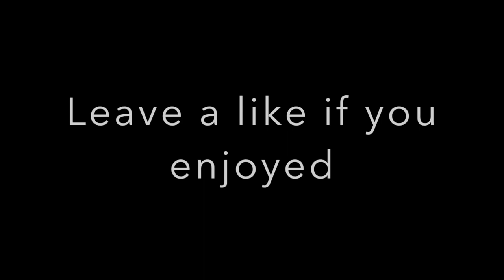COD WW2 Montage #1: The Spotlight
Song - The Spotlight - Logic